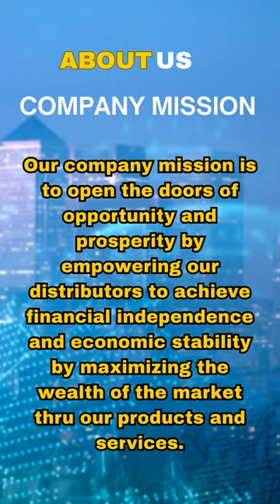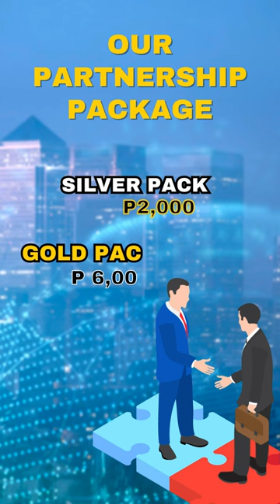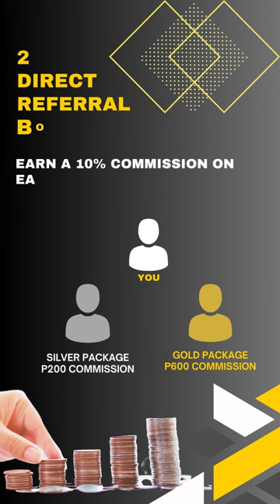101 Premier International Short Marketing Clip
101 Premier International is your partner toward your success.